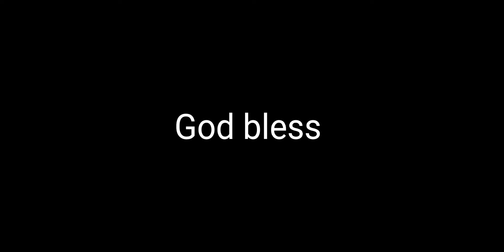Joe Burrow throws it to Ja'marr Chase for a fantastic grab and a fantastic touchdown what a play!!!